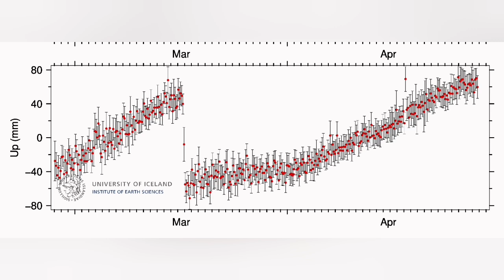Intensive Eruption In 48 Hours & Wall Collapse, Þorvaldur Þórðarson Predicts, Iceland KayOne Volcano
Hi all
I would not be surprised if there would be an
increase in the eruption intensity within the next 48 hours. Such an increase may lead to further opening of the cone ramparts to the south, and thus increased flow of lava in that direction.
The cone ramparts are clearly weak on that side (c/o the grey gas plumes rising from that region).
Aloha
Thor

It can be expected that the power of the volcanic eruption at Sundhnúka crater will increase within the next 48 hours. The crater could then open up even further.

Volcanologist Þorvaldur Þórðarson writes this on the Facebook page of the Research Unit in Volcanology and Natural Hazards at the University of Iceland.
"Such an increase could cause the crater to open up further for lava flow to the south, as the crater walls there are obviously weak due to the flow underneath them (cf. the gray gas plume) ," writes Þorvalður.

The eruption began with force on March 16, but now land is rising under Svartsengi. It is considered extremely unusual for land to rise under an ongoing eruption.